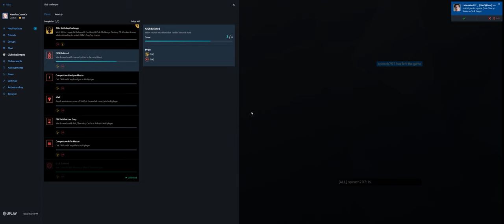Rainbow Six Siege + Part 3069 + Bank TH Protect + Wind Bastion pcgaming crew